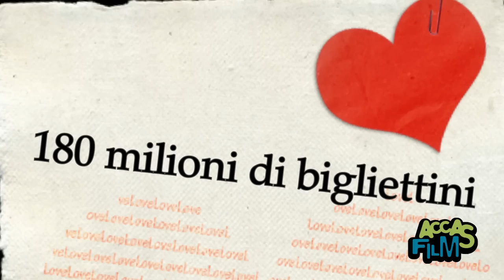SAN VALENTINO: La vera storia ❤❤❤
La vera storia del motivo per il quale si festeggia il 14 Febbraio San Valentino, la festa degli innamorati, noi ve lo raccontiamo in 2 minuti. ❤